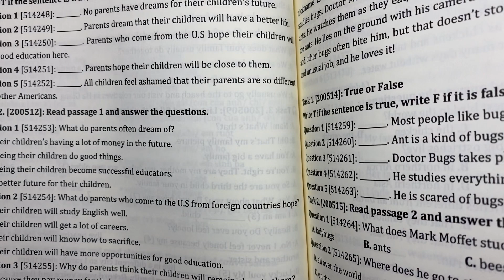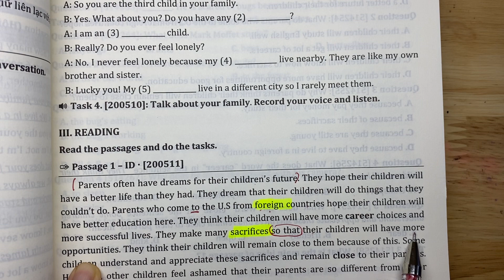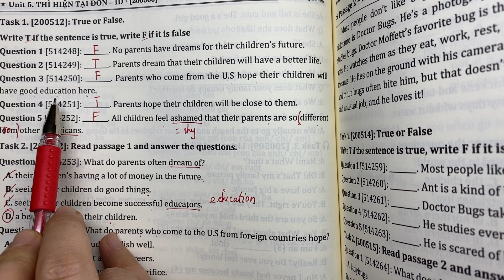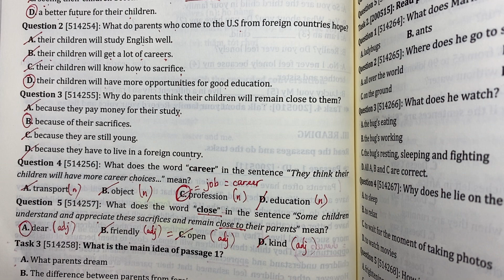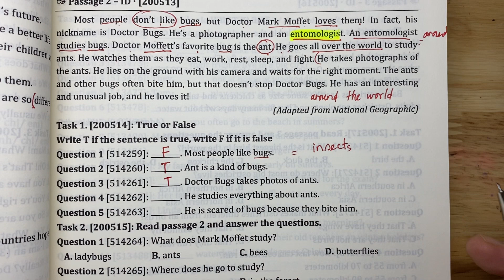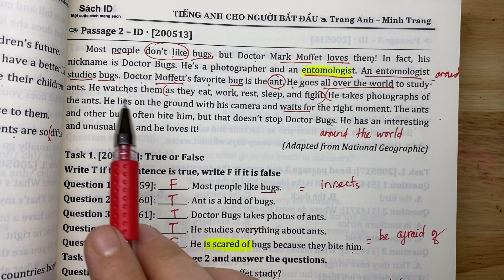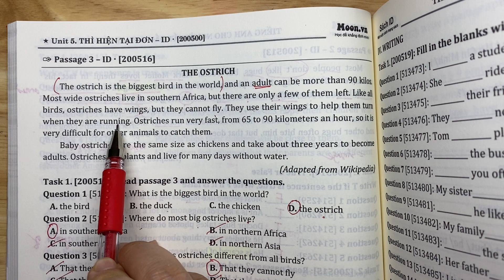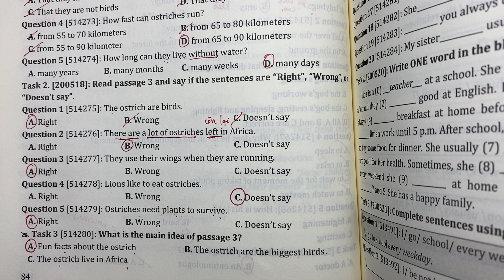TIẾNG ANH CHO NGƯỜI BẮT ĐẦU - UNIT 5 - READING